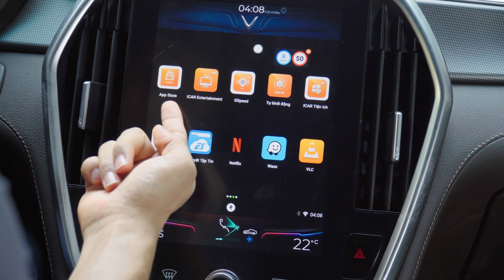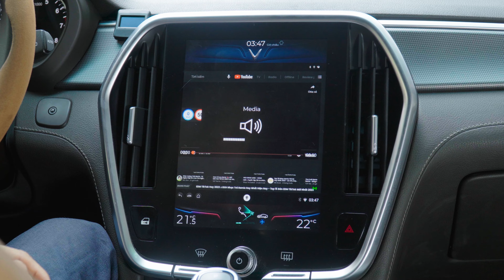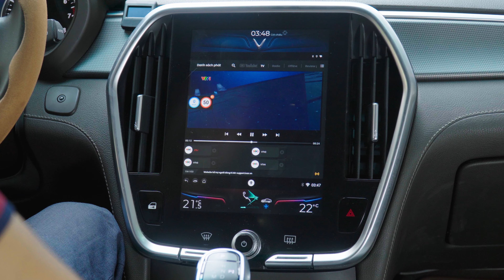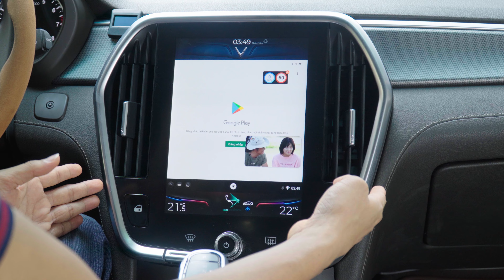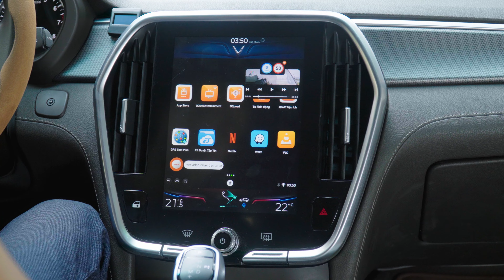Review Android Box Elliview D5 - Có Đáng Mua Hay Không?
Điểm sáng vượt trội giúp Android Auto Box Elliview D5 chinh phục người dùng “ngay từ ánh mắt đầu tiên” chính là Giao diện thông minh đỉnh cao Elligo Smart và còn mang đến những trải nghiệm vượt bậc về thiết kế giao diện, càng khẳng định vị thế luôn tiên phong trong việc mang đến những tiện nghi hoàn hảo nhất cho người cầm lái.
Anh em tham khảo thêm về Android Box ô tô Elliview D5 tại đây nha: